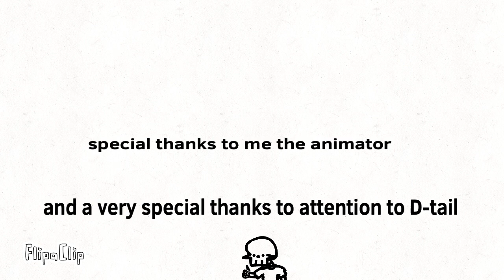Cookies to the knowing ones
Idk how to make a thumbnail